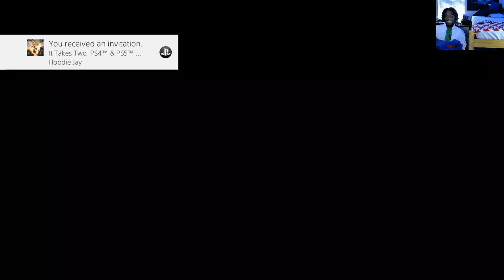Sadly the Elephant had to Die Very Uncomfortable ft Hoodie Jay It Takes Two Gameplay#5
This was the saddest thing I had to do was kill this sweet elephant I did not enjoy this part at all especially when she was beginning us not to do it.